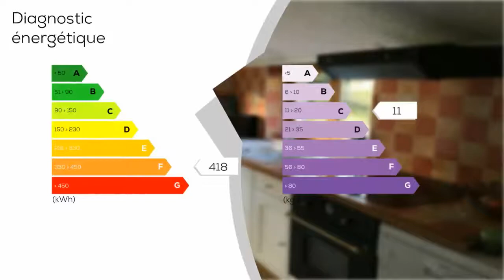A vendre - Maison/villa - HOTOT-EN-AUGE (14430) - 4 pièces - 65m²